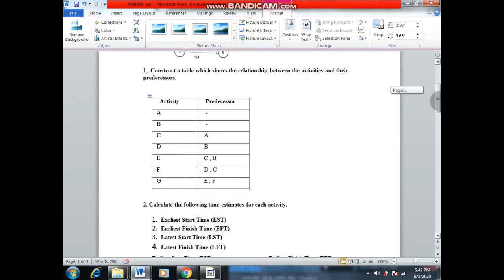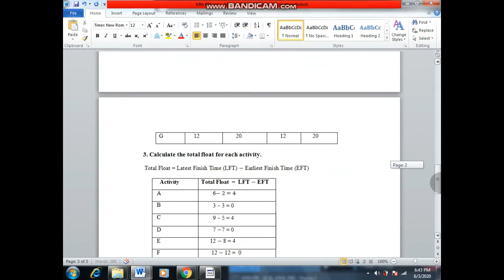Mth 601 Assignment 1 Solution Spring 2020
In this video I will provide you the 100% correct solution of Assignment 1 of  Mth601. Make some changes such as text and style before submitting the assignment to make your assignment more unique.